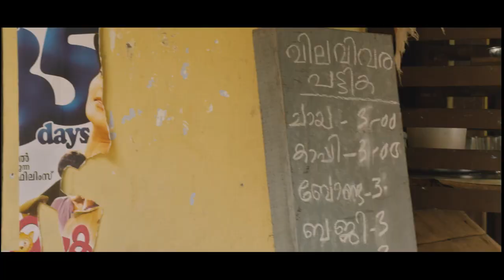Jagathesh - Nandu Comedy Scenes | Non Stop Malayalam Movie Comedy Scene | Hit Comedy Scene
Watch  Jagathesh - Nandu  Comedy Scenes  Non Stop Malayalam Movie Comedy Scene  Hit Comedy Scene

Movie  Name  : Color Balloon
Story & Direction   : Subaash Thiruvilwamala
Producer    V.R DAS
Screenplay, dialogue   :  Subaash Thiruvilwamala ,Jayaraj Madai, Hari Madai
Cinematographer   :    Sasi Ramakrishna
Editor  :  Kapil Gopalakrishnan
Music, re-recording  :  Mohan sitara
Lyrics   : Sarath Vayalar, Haseena .S. Kanam

Color Balloon is a drama movie written and directed by Subaash Thiruvilwamala, movie features Tini Tom, Jagadeesh, Vijayakumar, Nandulal, Indrence, Kochupreman, Vinod kovoor, Sunil Sukhada and Praveena in lead role.